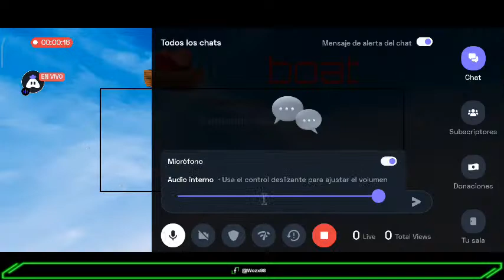jugando el servidor mas lleno de hacks #1 [lifeboat]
Today I am streaming minecraft. Other popular games:
PUBG Mobile
Garena Free Fire
Among Us
Call of Duty Mobile
Fall Guys
Fortnite
Roblox
Minecraft